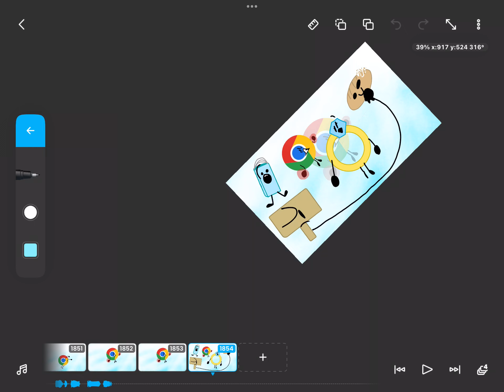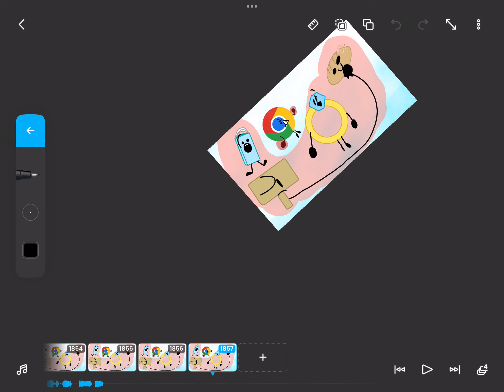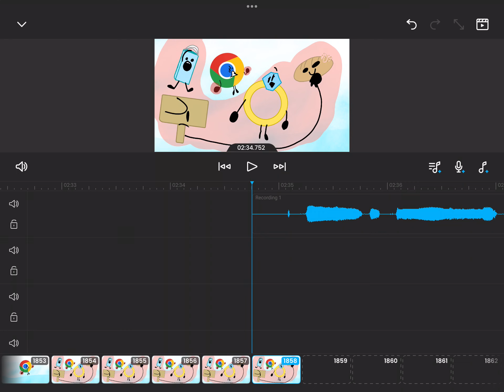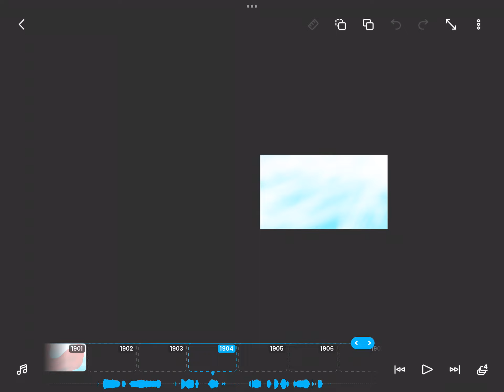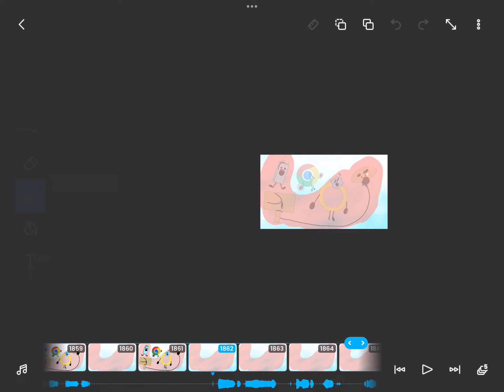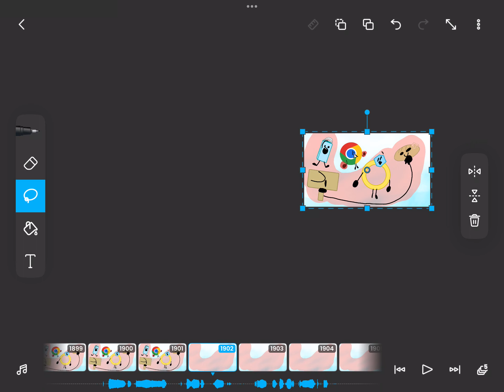Tfaos tidbits (only for episode one) chrome in water ￼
Tfaos will be done soon hope you like this short part of me animating the episode!

ERROR : THEFROGGYGANG IS MISSING,THEFROGGYGANG IS MISSING THE FROGGY GANG IS MIS-

Time For Another Object Show episode 1 :Chromed